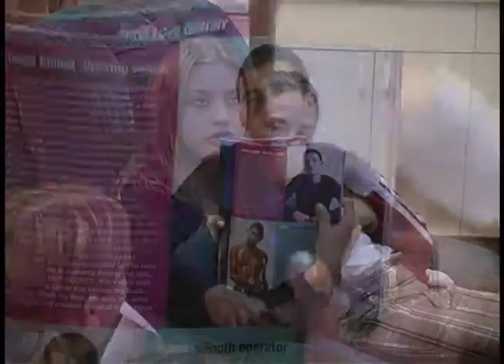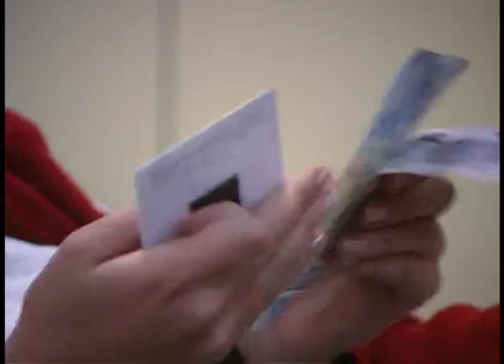2003 Allana's 13th Birthday